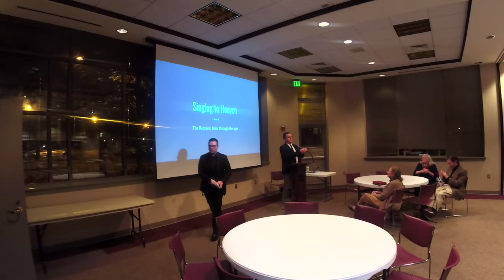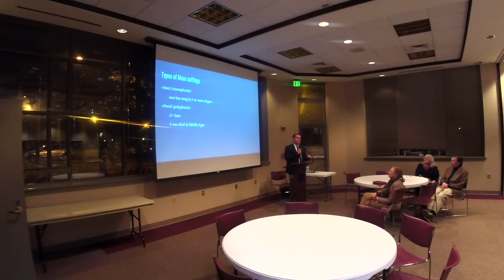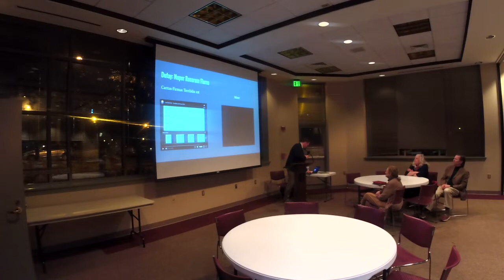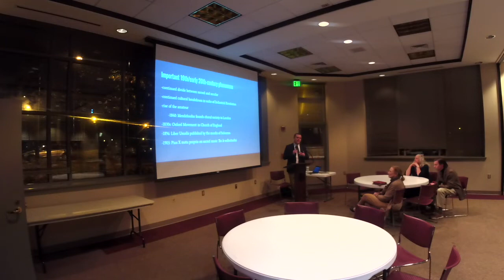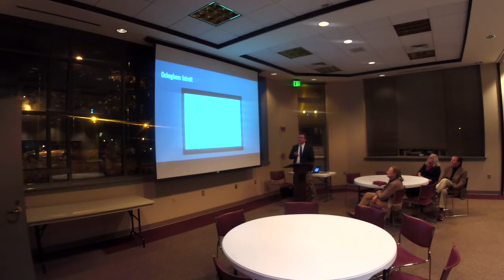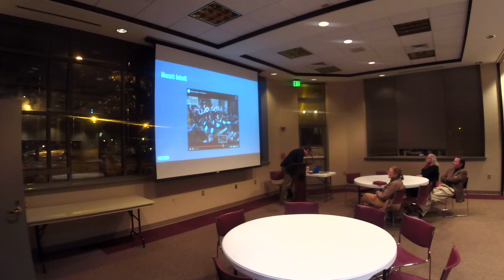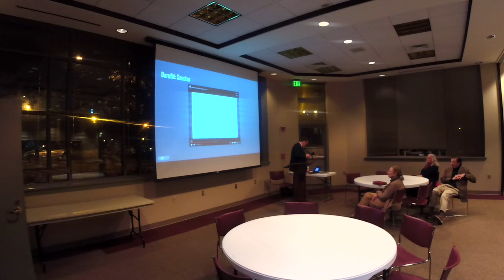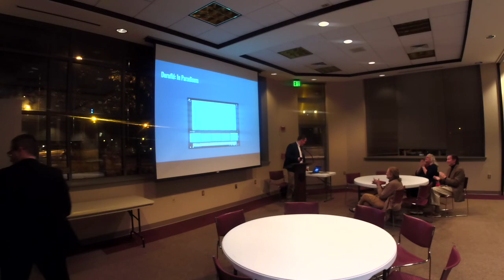Singing to Heaven: The Requiem Mass through the Ages | Mr. Samuel Rowe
Mr. Samuel Rowe (The Baltimore Basilica) presents the third lecture of the Fall 2022 Cathedral Colloquium presented by the Cathedral of Mary Our Queen: "Singing to Heaven: The Requiem Mass through the Ages".

"Heavenly Portals: Visions of Heaven in the Middle Ages" aims to peer into heaven through the windows opened by medieval theology, art, music, and literature. Each lecture in the Colloquium is given by a parishioner or friend of the Cathedral.